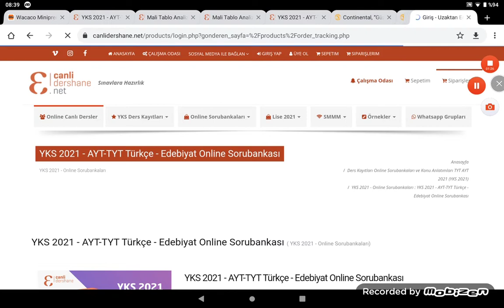DARK RIDDLE://Bodrum katına nasıl geçilir